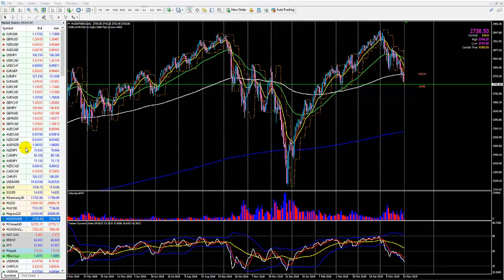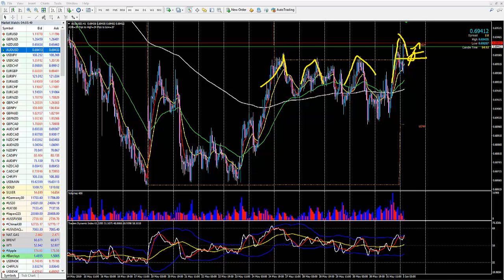Trades en EURUSD, USDJPY, USDMXN y S&P500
Continua la incertidumbre en los mercados y continúan los movimientos en los diferentes instrumentos financieros.

El USDMXN y el USDCAD tras el fuerte movimiento al alza que tuvieron con el anuncio de posibles aranceles a México, están teniendo una corrección del movimiento y analizaremos los puntos críticos que estamos considerando para re iniciar posiciones.

El EURUSD está teniendo un fuerte movimiento alcista tras una señal de fuerte compra institucional y mostraremos como estamos manejando este trade, así como las señales que nos llevaron a tomarlo.

Los índices americanos continúan a la baja mientras que el Yen japonés, así como el oro continúan al alza y en el siguiente video mostramos las señales que estaremos esperando para iniciar posiciones.